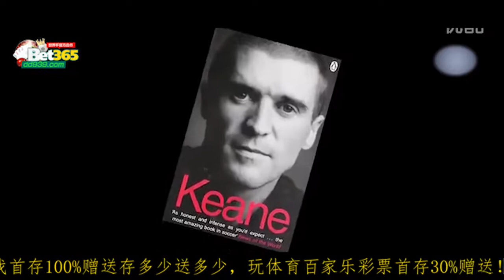慎入！足坛那些丧心病狂的暴力犯规